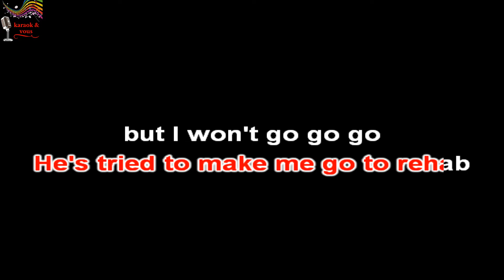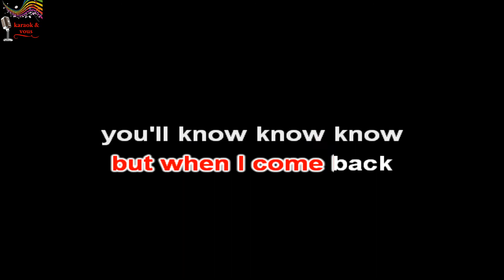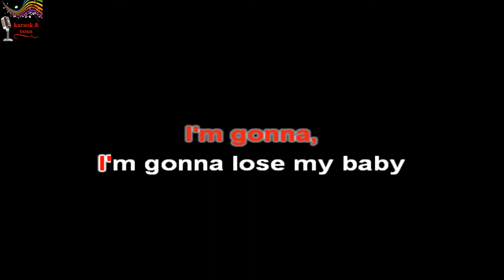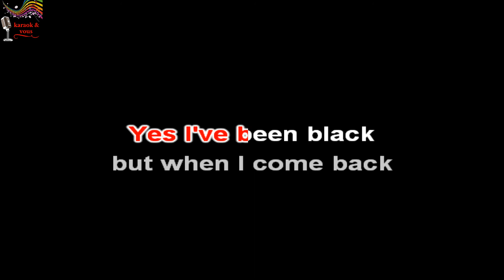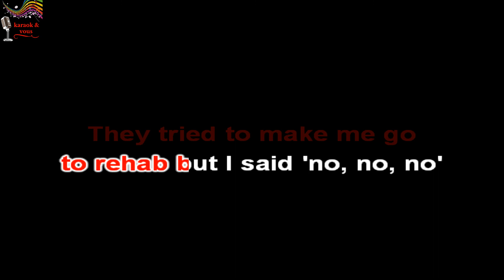Karaoké Amy Winehouse - Rehab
Karaok&vous

Titre : Rehab
Artiste : Amy Winehouse